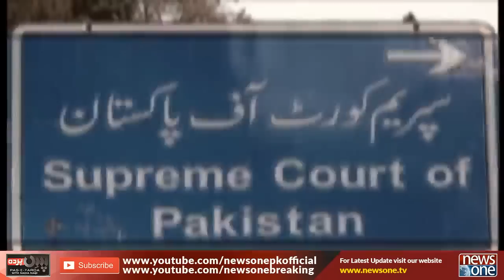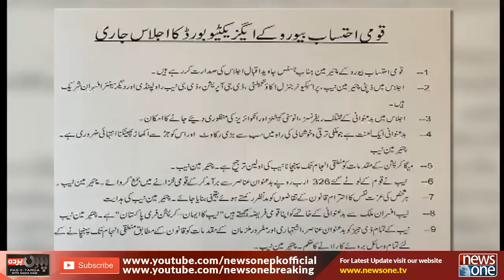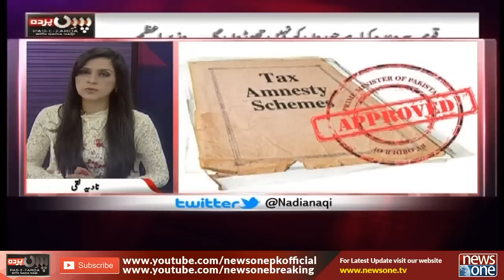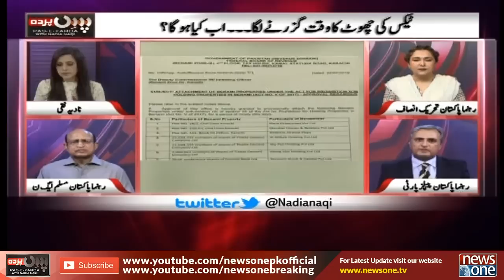Pas e Parda | 03-July-2019 | Dr Zarqa Taimur | Haider Zaman Qureshi | Nisar Cheema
بے نامی اکاونٹس بند۔۔۔ کارروائی شروع